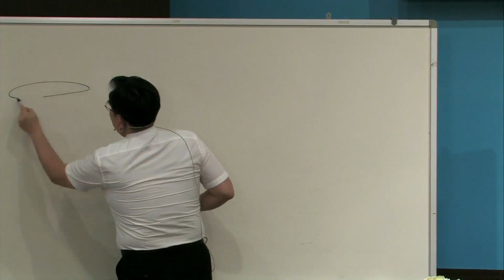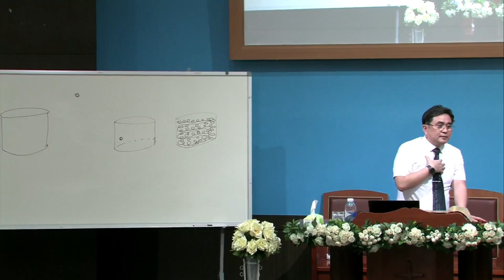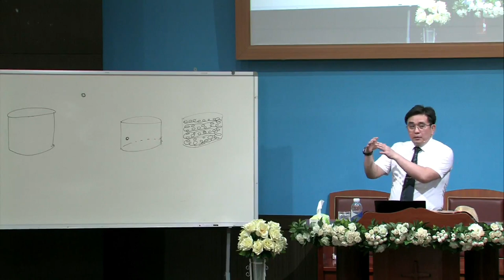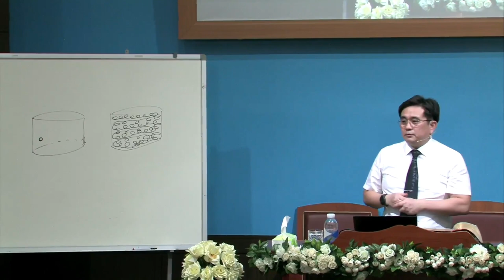Gospel of Mark Chapter 6